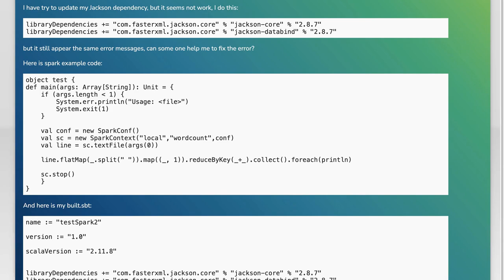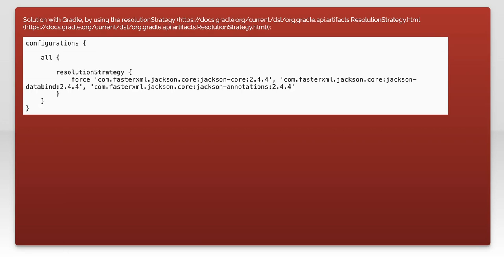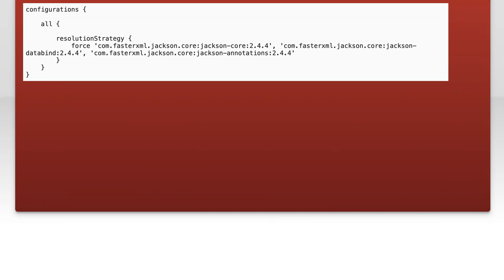Spark2.1.0 incompatible Jackson versions 2.7.6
scala: Spark2.1.0 incompatible Jackson versions 2.7.6

Related to: scala, apache-spark, jackson, sbt